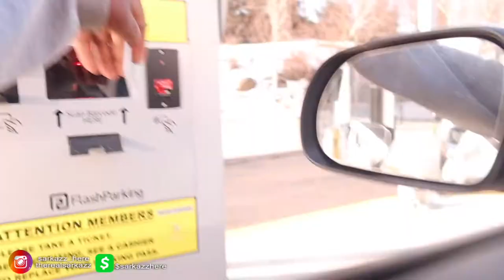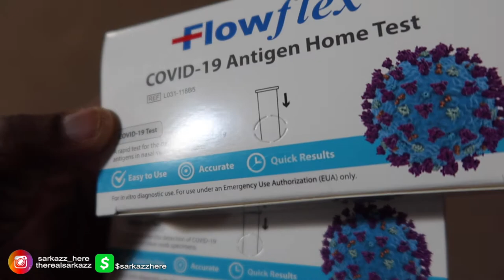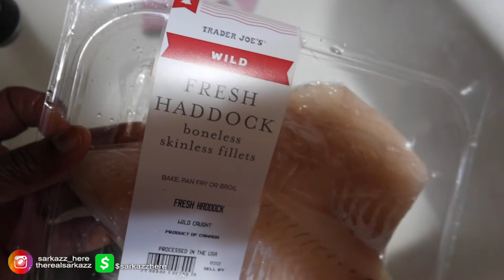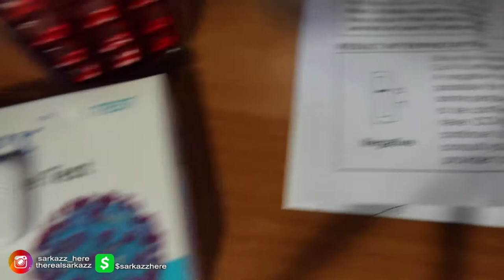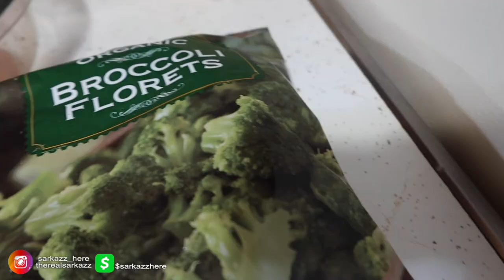NYC Dating POOL 🌊 & Tests 🧪Vlog #118